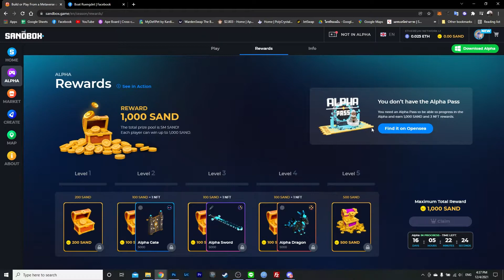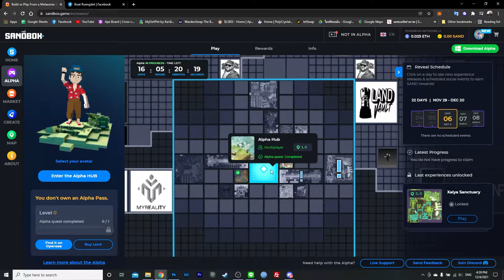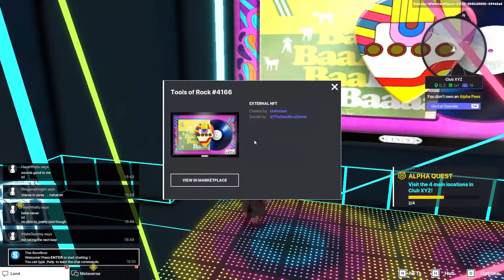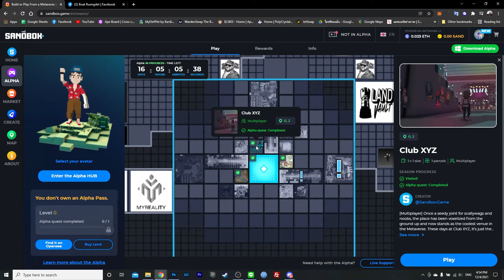[walkthrough] เฉลย Quest The sand box club xyz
quest ง่ายมาก แค่เปิด map ง่าย ๆ เท่านั้นเอง
จบ series the sand box สำหรับสายฟรี เพียงเท่านี้จ้า

Gear :
Mi11 Lite
Nikon Z6
Nikon Z 24-70mm f/4s
Nikon Z 24-200mm f/4-6.3
Gopro7